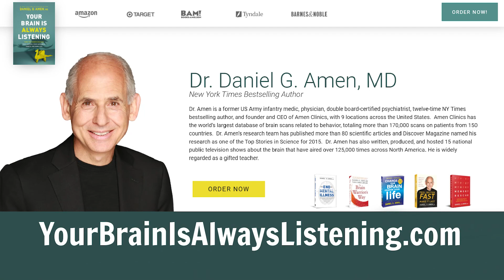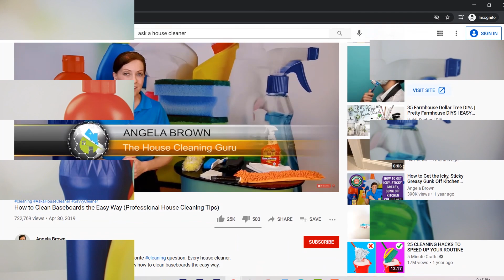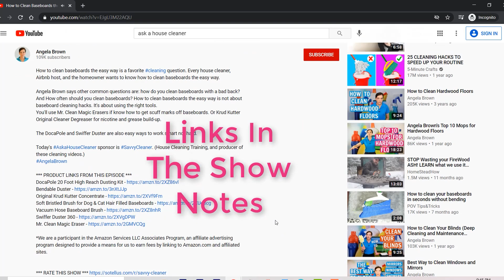How I Got Unstuck. My Big Problem Solved in 20 Minutes for Less than $20.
Here's how I got unstuck and found better mental health and you can too. If you're stuck in a rut or procrastinating on things you know you should be doing - check this out. My life just changed in 20 minutes for less than $20 bucks. I wish I knew this months ago.

*** HOW I GOT UNSTUCK CHAPTERS ***
0:00 - Intro - Meet Angela Brown, The House Cleaning Guru
0:14 - How to get your questions answered on this show
0:27 - Challenge: depression, no desire to clean
2:16 - Different ways of being stuck in life and business
2:42 - Why I rationalized and justified being stuck
3:23 - How the pandemic has changed our socialization
4:14 - How a podcast introduced me to a solution to my problems
4:43 - Buy the book and get some freebies
5:22 - The freebies seemed too good to be true
6:14 - If you want different results, be willing to try different solutions
6:32 - My problems were solved in 20 minutes.
7:05 - Would 20 minutes of hypnosis get my husband unstuck too?
7:28 - Resounding results in minutes for less than $20

RESOURCES

The End of Mental Illness: Reverse Mood and Anxiety Disorders, ADHD, Addictions, PTSD, Psychosis, Personality Disorders
Feel Better Fast and Make It Last: Unlock Your Brain’s Healing Potential to Overcome Negativity, Anxiety, Anger, Stress, and Trauma
Change Your Brain, Change Your Life (Anxiety, Depression, Obsessiveness, Lack of Focus, Anger, and Memory Problems)
The Brain Warrior's Way: Ignite Your Energy and Focus, Attack Illness and Aging, Transform Pain into Purpose
How to Keep House While Drowning: A Gentle Approach to Cleaning and Organizing

SOCIAL MEDIA

** CREDITS **

Show Host: Angela Brown
Show Editors: Kristin Ochsner & PJ Barnes
Show Producer: Jenifer V. Holland